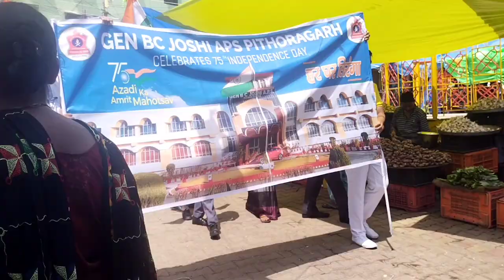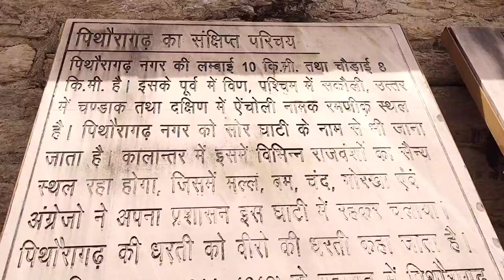London fort Pithoragarh 😍😍priyabishtvlogs